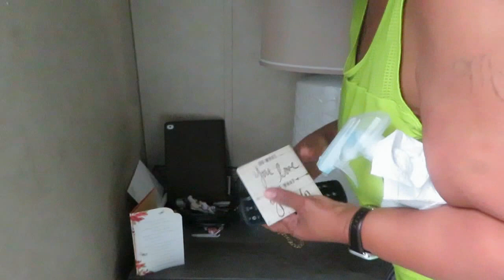Clean With Me | Kitchen, Master Bedroom and Bath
Mrs Meyers Cleaning Product

Hi  family, its cold and raining so I am left with the house to clean! Wont you join me ?